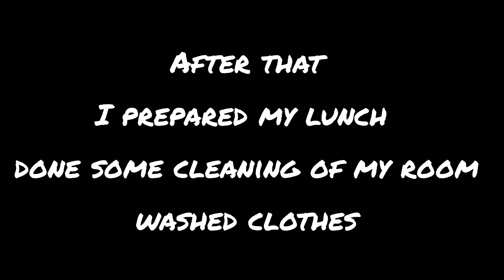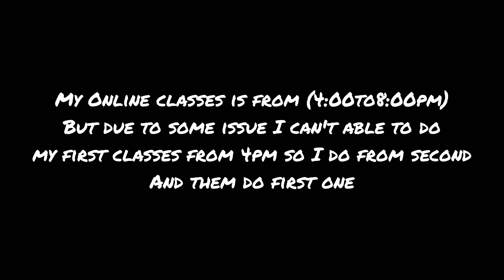NEET ASPIRANTS Study vlog 11 th class I Arjuna NEET batch PW